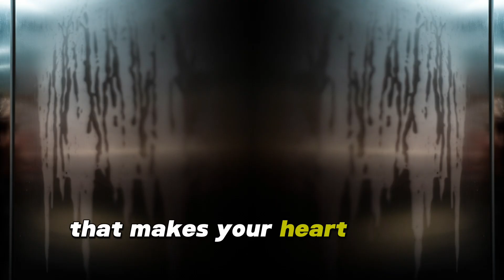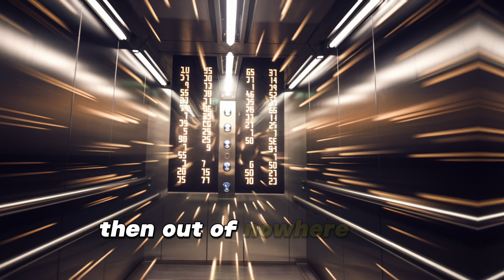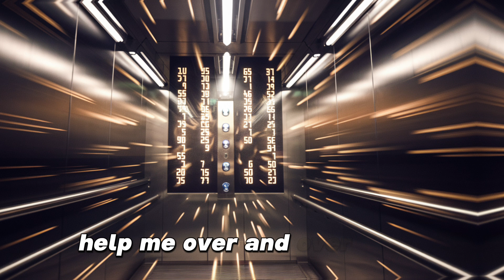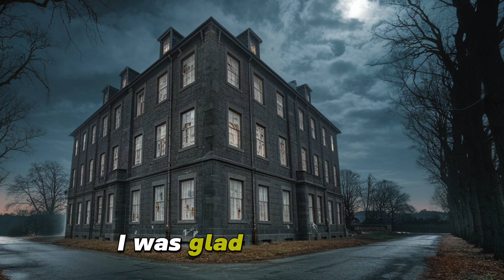The Ghost in the Elevator | Scary Stories | Animated Horror Stories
Get ready for a spooky animated horror story about The Ghost in the Elevator! Watch as the chilling tale unfolds in this scary story animation.